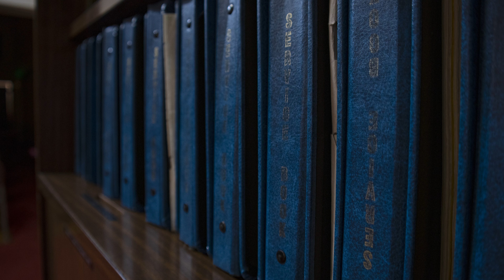TS/DBT Spring Service - April 4, 2021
Welcome to Spring Service for April 4, 2021

Service Order:  (Page Numbers from TS/DBT Service Book)

01:55 Service Order and Explanation
03:00 重誓偈 - Juseige  - Page 57
09:05 The Three Treasures - TS/DBT Translation - Page 106
10:45 礼讃文 - Raisanmon - See Below
12:12 Spring Dharma Talk
25:37 Ondokusan II - Last Page

Leader:

Ninjin Ukegatashi Ima Sude Ni Uku
Buppo Kiki Gatashi Ima Sude Ni Kiku
Kono Mi Konjo Ni Mukatte Dosezumba Sara Ni Izure No Sho Ni Mukatte Ka Kono Mi O Dosaen.
Daishu Morotomo Ni Shishin Ni Sambo Ni Kieshi Tate Matsuru Beshi.

Mizukara Butsu Ni Kieshi Tatematsuru.
Masani Negawaku Ba Shujo To Tomo Ni.
Daido o Taige Shite Mujoi O Okosan.

Mizukara Ho Ni Kieshi Tatematsuru.
Fukaku Kyozo Ni Irite Chie Umi No Gotoku Naran.

Mizukara So Ni Kieshi Tatematsuru.
Daishu O Torishte Issai Muge Naran

Leader:

Mujo Jinjin Mimyo No Ho Wa, Hyaku Sen Man Go Nimo Aio Koto Katashi,
Ware Ima Kenmonshi Juji suru Koto O Etari,
Negawaku Ba Nyorai No Shinjitsugi O Geshi Tatematsuran.

All are welcome at TS/DBT.  The Vow of Amida Buddha reaches all wherever they are in their lives, no matter who they are.  They are accepted in the infinite compassion and workings of Amida Buddha.  This is why we say, you are good just as you are, Sono Mama.  All are always welcomed at TS/DBT.

The ministers and staff of TS/DBT really want to thank each and every viewer even if you have never been to the temple before.  We are so happy that you came and shared the Dharma with us.

Gatha at the start of service is from 浄土真宗本願寺派福井教区教務所

Y'all stay Happy, Safe and Healthy!